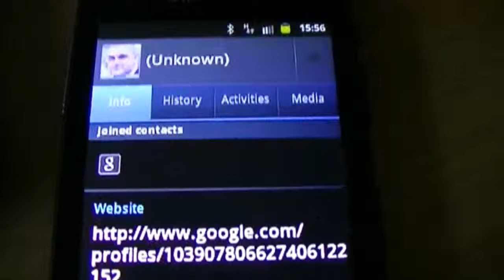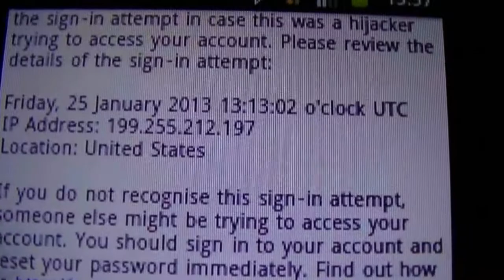My Google Account-Attempted Hijack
Eggnog's account attacked by hijacker.